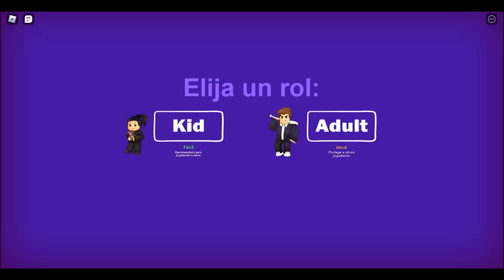Jugando Break In Story parte1(me encuenro con suscrptor)